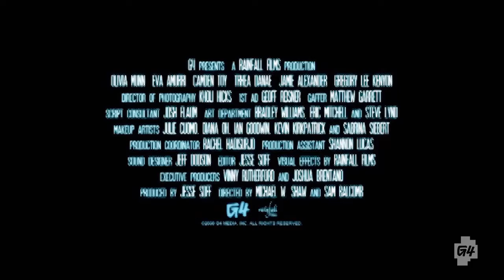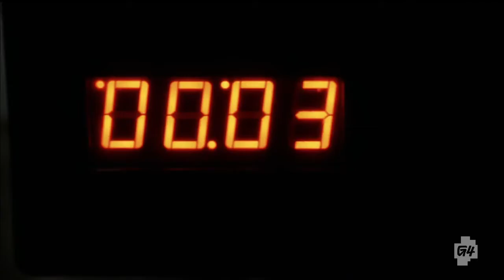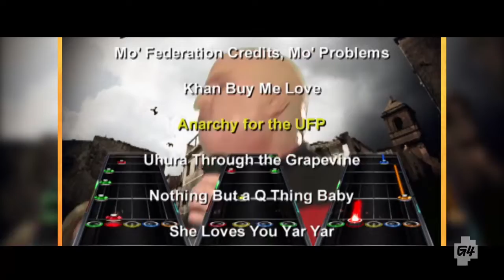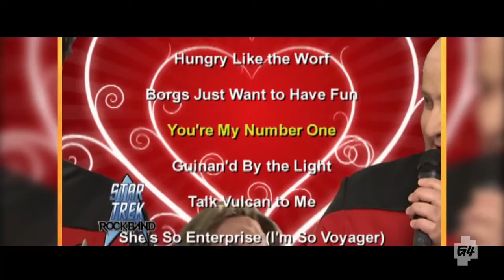G4 Vault Episode 1 Movie & TV Parodies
Credit to G4